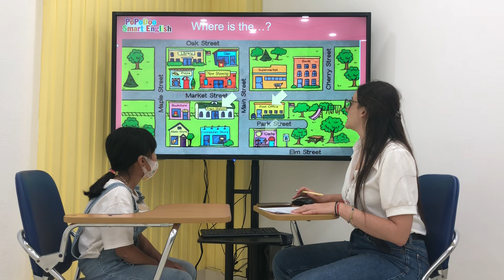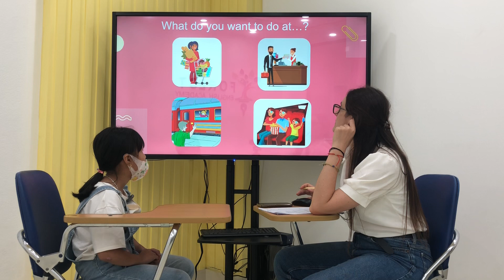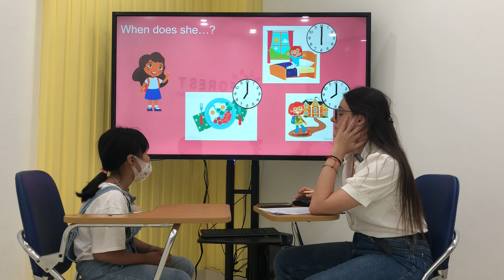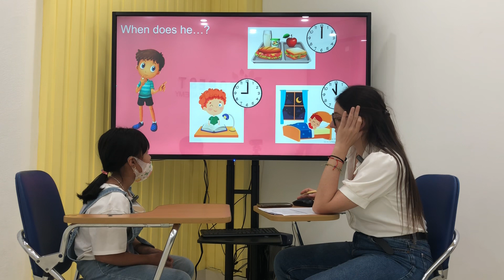Ruby - speaking test B2U6